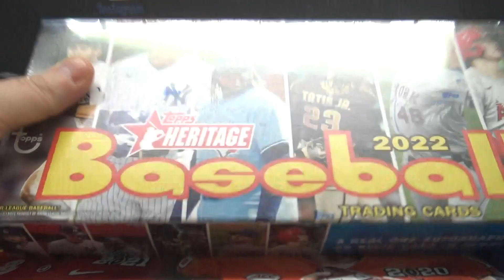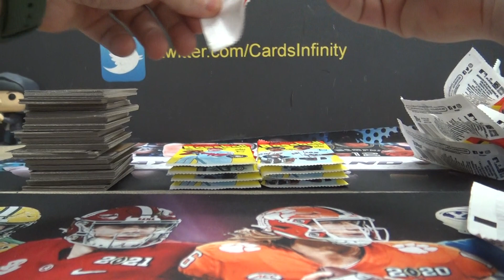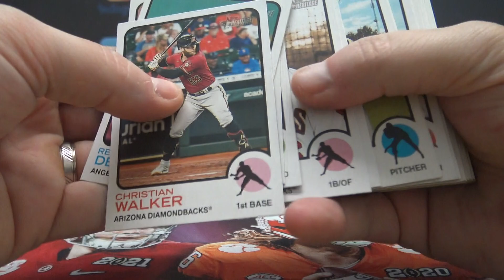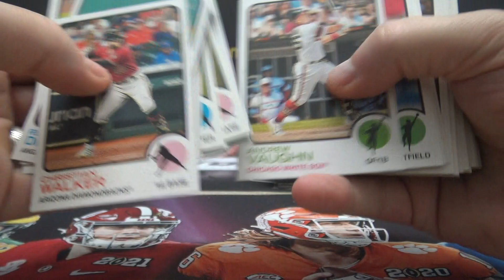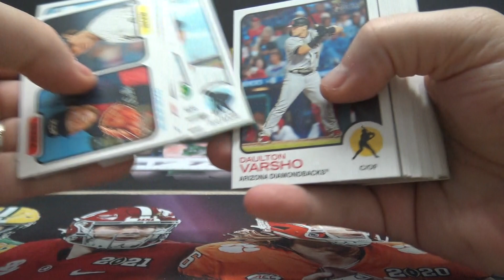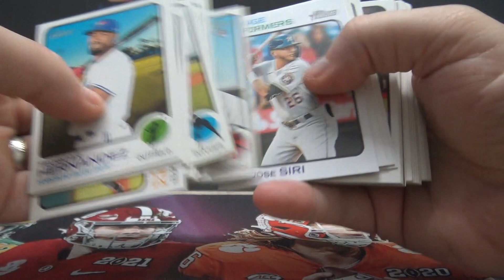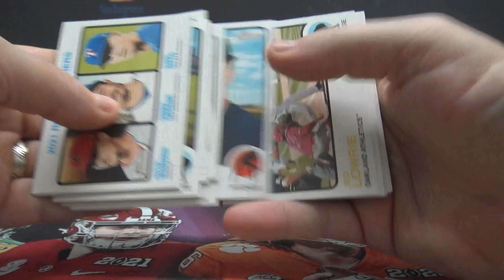Doug's 2022 Topps Heritage MLB Baseball Box Break